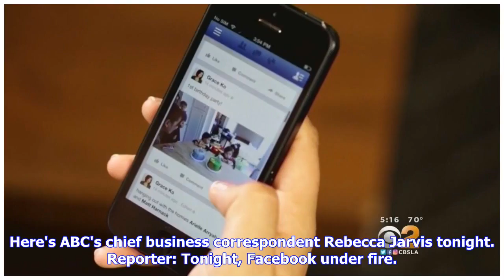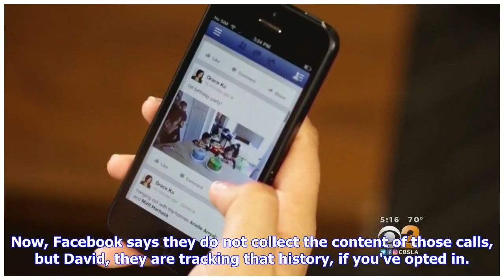Breaking News | Video: FTC investigating Facebook's privacy practices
Transcript for FTC investigating Facebook's privacy practices Next tonight, the new and alarming headline for many, is facebookkeeping track of your phone calls and your text messages? It turns out, it depends on what kind of phone you have, and what you've clicked in your profile. Here's ABC's chief business correspondent Rebecca Jarvis tonight. Reporter: Tonight, Facebook under fire. The ftc now investigating the company's privacy practices and 37 attorneys general turning up the heat, demandi...